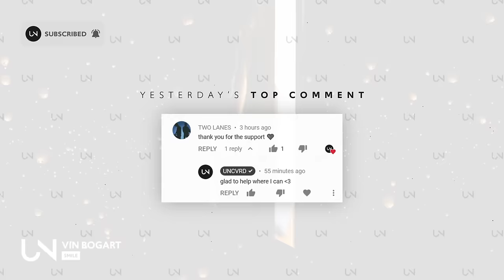Vin Bogart - Smile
» UNCVRD«